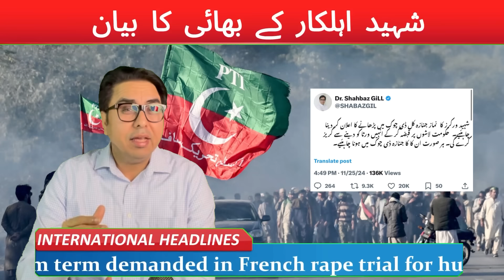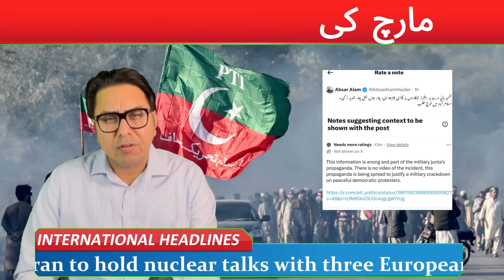ورکرز +بشری بی بی اسلام آباد داخل | فوج اور قافلہ آمنے سامنے